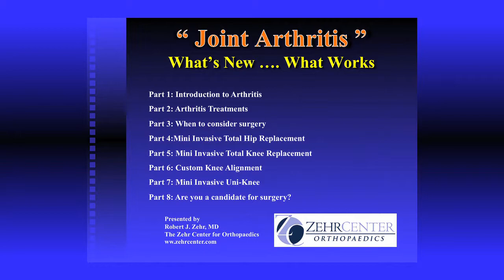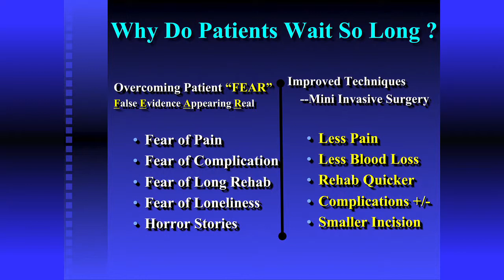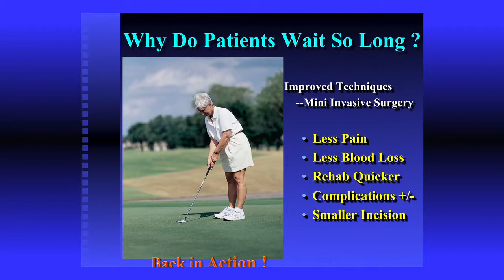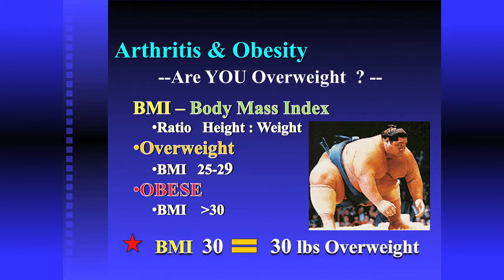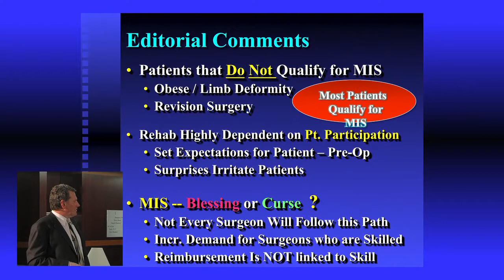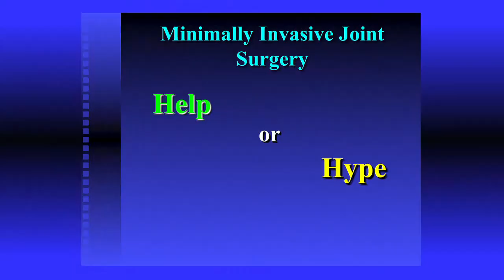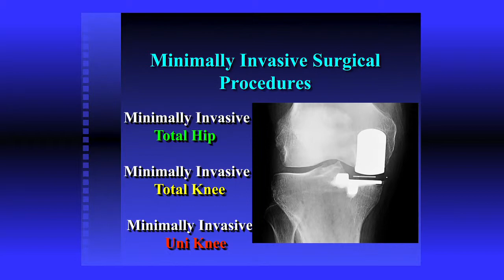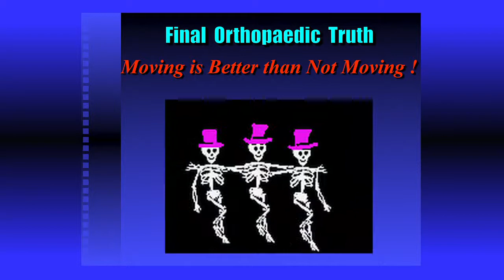8_Are You a Candidate for Joint Replacement Surgery.mov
In this final segment of his video series "Joint Arthritis - What's New, What Works," noted orthopedic surgeon Dr. Robert J. Zehr of The Zehr Center for Orthopaedics in Naples, Florida leads you through a series of questions designed to determine whether or not you are a candidate for joint replacement surgery. Dr. Zehr began the series with instructions on what to do to avoid him, how to keep your own joints for as long as possible. Now the emphasis shifts to seeking a surgical solution for your joint pain.